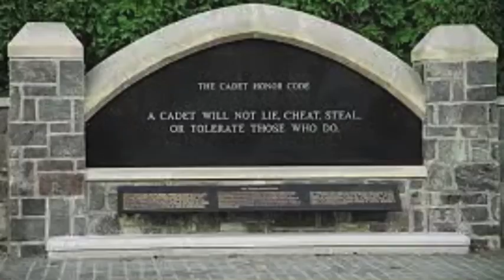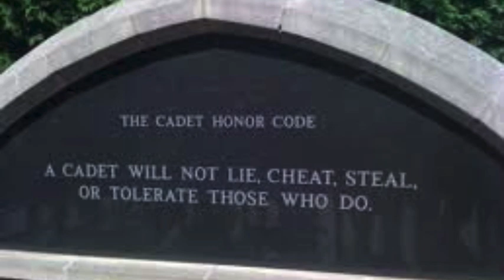แบกธงไทยไว้ ท้อ แพ้ ไม่ได้! นักเรียนนายร้อย’Lucky พีรวัส’เล่าเรื่องในรั้วรร.นายร้อยWestPointสหรัฐฯ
แบกธงไทยไว้ จะท้อแท้ หรือ ยอมแพ้ ไม่ได้!
นักเรียนนายร้อยจปร.’Lucky พีรวัส ซูศักดิ์ ‘ นักเรียนเตรียมทหาร 62 นายร้อยจปร73
เล่าเรื่องในรั้ว รร.นายร้อยWestPoint  USMA สหรัฐอเมริกา  กว่าจะสอบคัดเลือกไปได้ และสอบเข้าได้ ไม่ใช่เรื่องง่าย เมื่อมีโอกาส ได้มาเรียนแล้ว ก็ต้องทำให้ดีที่สุด  จะท้อแท้ ไม่ไหว ยอมแพ้ เป็น Looser ไม่ได้ เพราะแบกธงชาติไทยเอาไว้ ที่เครื่องแบบ เหมือนเป็นตัวแทนประเทศไทย ตัองทำให้ดีที่สุด

นนร. พีรวัส นักเรียนนายร้อยWestPoint ชั้นปีที่1 ที่เพิ่งเข้าไปเรียนเทอมแรก  บอกกับตัวเอง ต้องไหว ทั้งวิชาการ และการฝึกทางทหาร

น้องLucky ได้กลับมาเยี่ยมบ้าน ในช่วง วันหยุด Winter Break 2 สัปดาห์ กลับมาหา เสธ.ติ๊ก พลเอก สิโรจน์ ชูศักดื์  บิดา ที่เป็นทหารเกษียณ  และเป๋นแรงบันดาลใจ  ทำให้อยากเป็นทหาร และคุณแม่ และ พบเจอเพื่อน ตท. และ จปร. ก่อนบินกลับไปเรียนต่อ  อีกไม่กี่วันนี้แล้ว